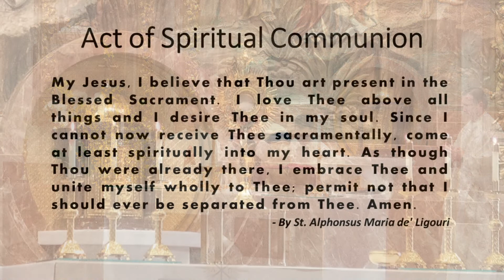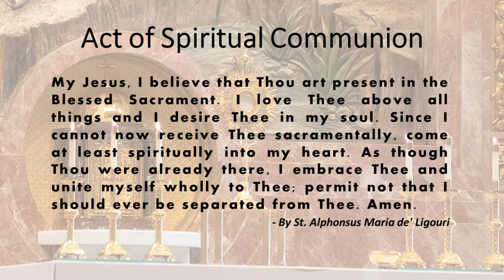St. John the Baptist, Costa Mesa - Holy Mass - February 13, 2021